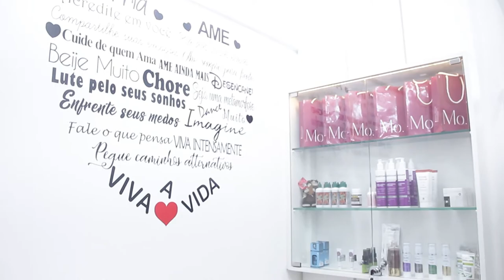MENINAS DOS OLHOS 02/05/21